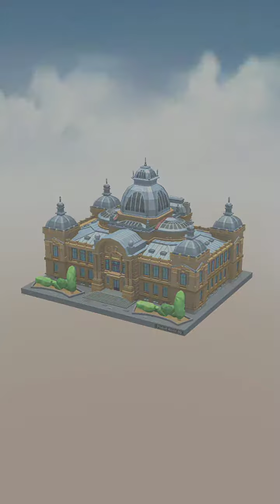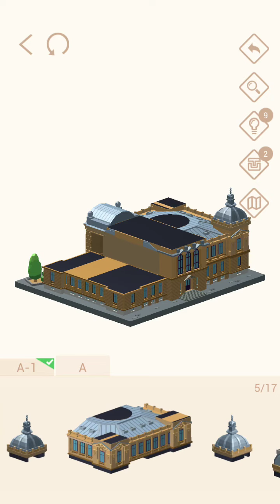Pocket World 3D - Bucharest I - House of Savings and Consignments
No-nonsense, straightforward, best path walkthrough of Journey: Bucharest I - Model: House of Savings and Consignments